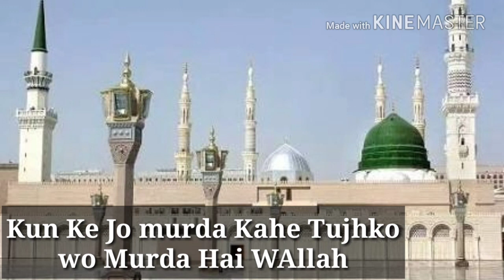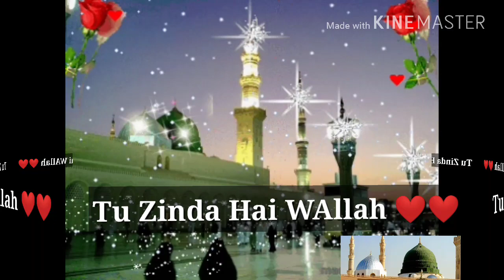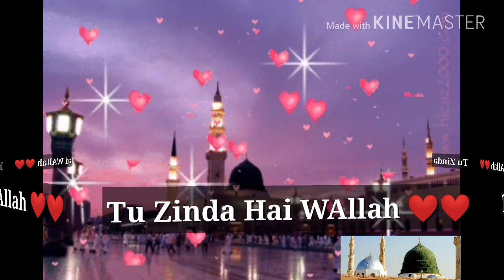Tu Zinda Hai Wallah _ Chamak Tujhse Paate Hai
Chamak Tujh Se Paate Sab Paane Wale ❤️
Tu zinda hain WAllah ❤️